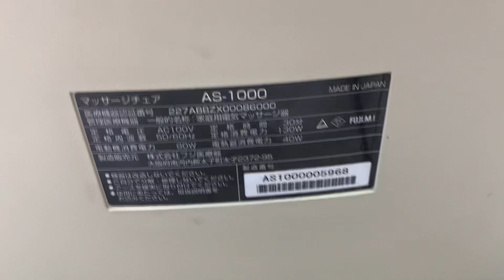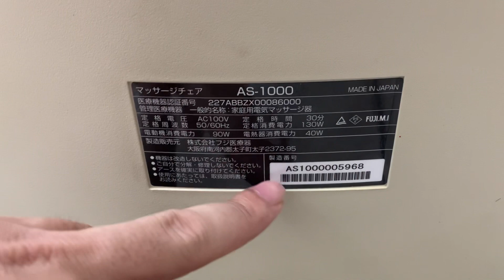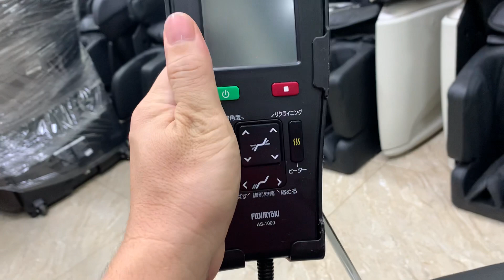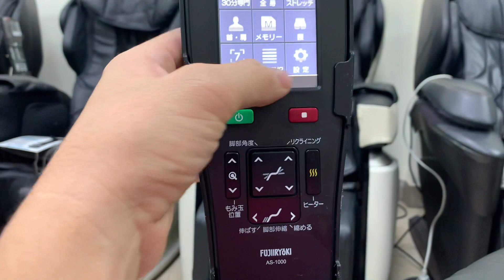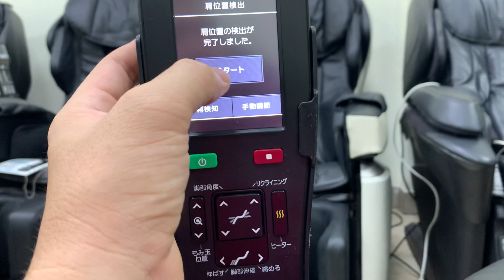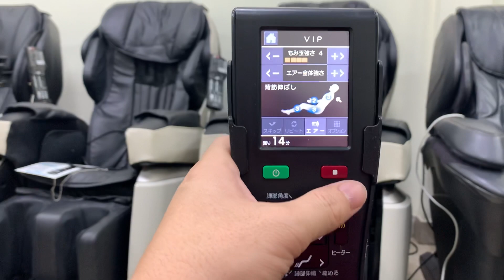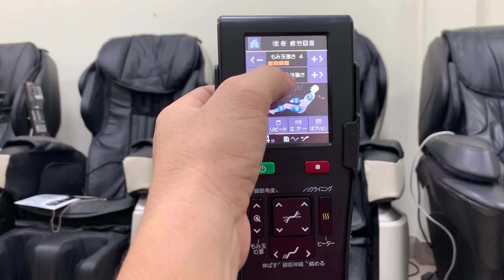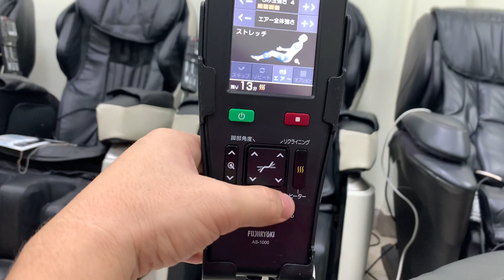Fujiiryoki as1000 - Ghế massage vip, kiểu dáng thon gọn giá tầm trung | 0964480666